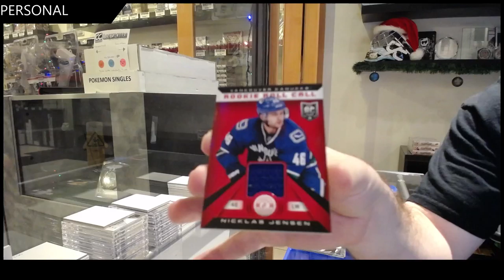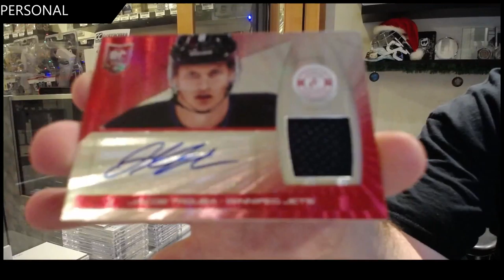Bergy's 13-14 Panini Totally Certified Hockey Box Break